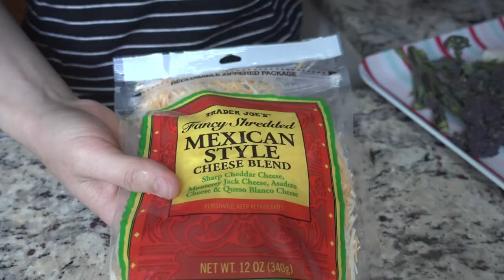sub) 🍕 홈메이드 피자 만들기 | HOMEMADE PIZZA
2020년 5월 7일 데일리 브이로그
7th May 2020 daily vlog

📃 피자 반죽 레시피는 아래 링크 레시피를 따라 만들었습니다
      pizza dough / crust recipe reference

* 이 피자 자체는 비건이 아니며 피자 반죽만 비건입니다
   제가 이 채널에 비건 레시피나 비건 제품을 많이 올리기 때문에
   비건이라 생각하실 수 있을텐데 저는 플렉시테리언으로
   상황에 따라 80% ~ 90% 비건을 하며 (많을 땐 95%) 그 외에는 논비건 식사합니다
   명절인 경우 아니면 가족과 친구랑 자리를 할 때에는 논비건을 하고요
   사실 그런 경우가 많진 않아서 (친구가 많지 않음)
   그럴 때 아닐 때 즉, 혼자 해먹을 땐 비건 합니다

    전 환경 보호에 관심이 있어서 채식에 관심을 가지게 되었는데요
    환경도 정말 중요하지만 음식이라는게 단순히 먹는 것만이 아니라
    가족이나 친구와의 좋은 추억과 시간을 돌이켜보면 저는 음식과 관련이 많더라고요
    그것뿐 아니라 그 나라의 또 가족의 문화이기도 하고요
    그래서 완전 비건을 하고 있지 않고 있습니다

    개개인마다 우선순위는 다르니까요

* This pizza itself is not vegan only dough / crust is vegan
   U might think I'm vegan since I post mostly vegan recipes or vegan products
   but I m Flexitarian.
   I eat vegan 80~90% of time time (according to situation and max 95%)
   If it is holiday or I have to eat with my friends n family, I eat non vegan
   but I don't have a lot of friends so lol so usually when I m eating by myself, I eat vegan

   I got interested in veganism due to environment
   Nature is important no doubt but food is not just for "eating"
   it is the culture of the family or the country
   n personally I have so many good memories with my friends n families that is related to foods
   so that's why I m not fully vegan

   everybody's priority is different